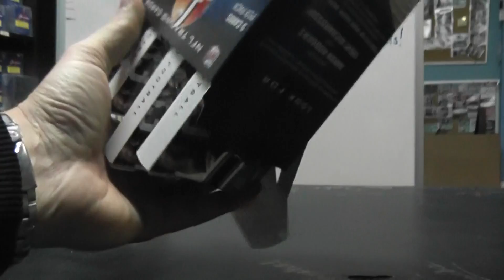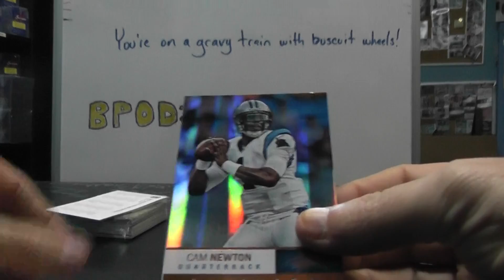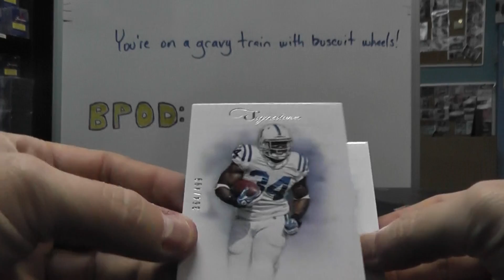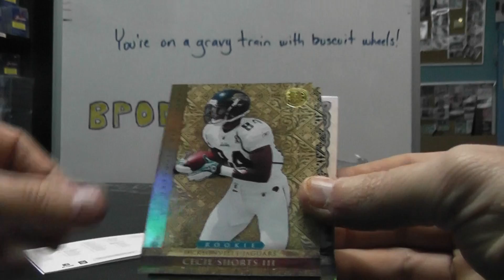Kevin's 2012 Absolute, Prime Signatures & 2011 GOLD Standard Football 3 Box Break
Thanks again Kevin, Chris J.